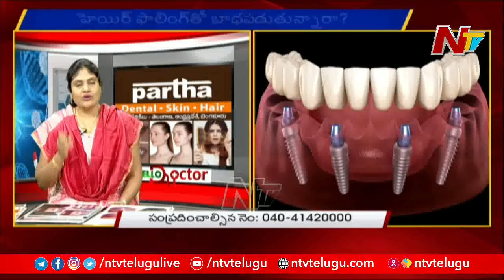Solution for Dental Problems | Partha Dental | Hello Doctor | NHealth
Solution for Dental Problems | Partha Dental | Hello Doctor